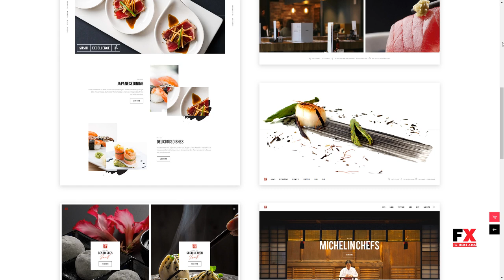Nigiri - A Modern Restaurant WordPress Theme Nerses Thane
Columns 4+

 Layout Responsive

 Tags asian food, bistro, cafeteria, cooking, cuisine, diner, drink, food, food blog, opentable, reservation, restaurant, seafood, sushi, sushi bar